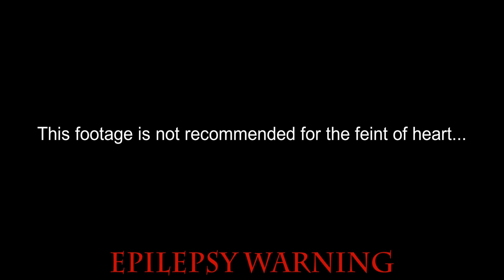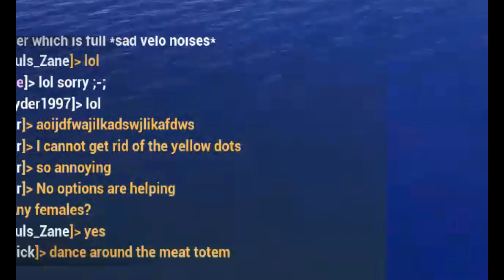Pteranodon Summoning Ritual - Beasts of Bermuda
A flock of Pteranodon begin a summoning of otherworldy forces. Smoke & flame fill the chamber as they perform around their totem comprised of gore torn from various victims of Rival Shores.

Music used (to which I do not reserve the rights):
Balrog Boogie · Diablo Swing Orchestra (The Butcher's Ballroom)